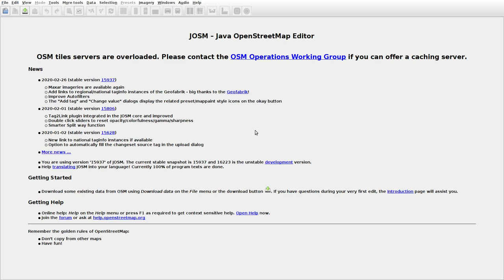JOSMrec0332 2020 04 03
Japan. Hokkaido. Shintoku. Tracing buildings (mainly) in JOSM for openstreetmap.